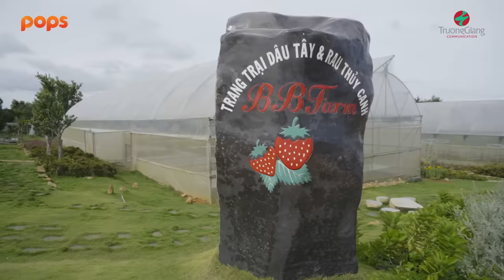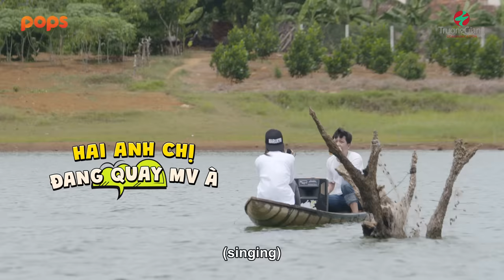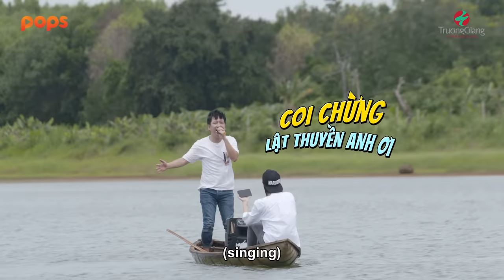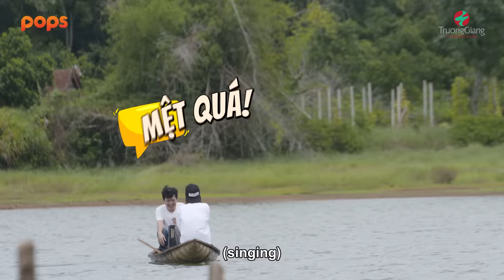#14 Cùng Trường Giang NGÃ THUYỀN trên sông, Trương Quỳnh Anh nhận ngay câu hứa BẠC TỶ | MAPLVB Mùa 3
#14 Cùng Trường Giang NGÃ THUYỀN trên sông, Trương Quỳnh Anh nhận ngay câu hứa BẠC TỶ | Muốn Ăn Phải Lăn Vào Bếp Mùa 3

Muốn Ăn Phải Lăn Vào Bếp là chương trình thực tế về hành trình khám phá văn hóa ẩm thực các vùng miền đầy ắp những điều bất ngờ, hài hước nhưng không kém phần kịch tính, do Trường Giang làm "chủ xị".
Mùa 3 quay trở lại quy tụ dàn khách mời nổi tiếng như: Jun Phạm, Thiều Bảo Trâm, Quân AP, Vũ Hà, Midu, Đại Nghĩa, Chi Dân,...

Sự lóng ngóng, vụng về hay những phát kiến độc đáo trong lần đầu trải nghiệm của các khách mời, hứa hẹn sẽ mang lại nhiều tiếng cười sảng khoái và những giờ phút giải trí bổ ích cho các khán giả.

Đón xem chương trình Muốn Ăn Phải Lăn Vào Bếp vào lúc 20h00 thứ 5 hàng tuần trên kênh YouTube Trường Giang.

Chân thành cảm ơn Acecook đã đồng hành cùng chương trình.